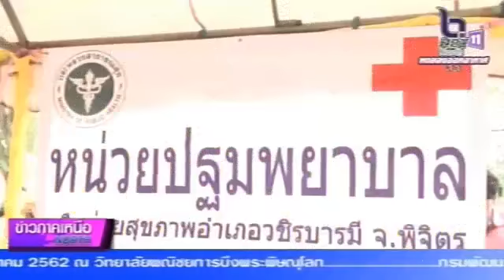จังหวัดพิจิตร จัดหน่วยแพทย์เคลื่อนที่ ลงพื้นที่ดูและประชาชน ที่อำเภอวชิระบาระมี